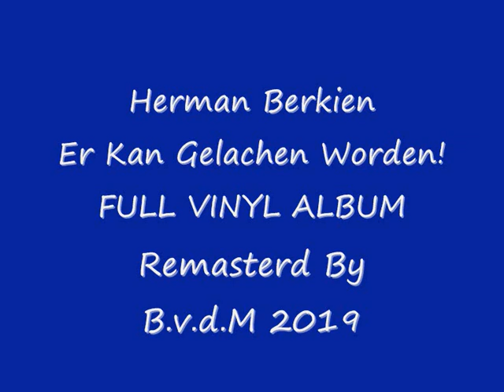Herman Berkien Er Kan Gelachen Worden Remasterd By B v d M 2019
Herman Berkien   "Er Kan Gelachen Worden!"
Remasterd By B.v.d.M 2019
01 Ronny Ronaldo  ( 00:00 )
02 Frans Liedje & Conférence    ( 03:14 )
03 Quiz Met Jan Van Glunderen:
"Als Het Maar Voor Niets Is"     ( 07:56 )
04 Met De Shoiten Naar Boiten   ( 23:29 )
05 Op De Camping   ( 29:22 )
06 Mân, Mân Wat Een Land   ( 32:29 )
Voor meer Herman Berkien :

Herman Berkien m.m.v. Tineke Schouten
Productie & samenstelling: Han Pekel
Opname & Techniek:  Cees van Rooyen & Martin Claassens
Opname mei 1979 in het Mirliton Theater te Utrecht.
Met medewerking van het Combo van Chris Lookers
Fotografie:  Jan Swinkels
Design Hoesontwerp:  Wouter Stip
op Philips records Nr: 6423 329
© & (P) 1980 Made in Holland
Han Pekel schreef in 1980:
Het gaat goed met Herman Berkien.
Van zijn eerste LP bij  Phonogram zijn er inmiddels,
haast achteloos 15.000 stuks verkocht.
Mirliton Theater te Utrecht is steeds 3 eigen,
shows op de televisie, daarnaast gaat hij steeds meer,
in datzelfde seizoen optreden in de grote theaters van ons land.
Herman Berkien bezorgd zijn publiek een avond,
ongeremd uitbundig lachen.
Hij is daarin een natuurtalent.
Persoonlijk heb ik Herman Berkien de laatste zeker 20,
keer zien optreden en elke keer heb ik mij verbaasd.
Verbaast over Herman Berkien die zijn publiek zo,
volledig plat krijgt zoals in de theaterhistorie
alleen artiesten als Johan Buziau of later André van Duin
dat voor elkaar kregen zeker Berkien is nog niet zo ver,
maar hij staat zonder twijfel op de drempel,
tot dat niveau Berkien heeft een gein die zeer aansprekelijk is,
zoals op deze plaat blijkt uit o.a. de nummers,
Quiz 'Jan van Glunderen' of Mân, mân wat een land.
Ook op deze plaat werd Herman deskundig terzijde gestaan
door de talentvolle Tineke Schouten.
Voor het laatst weliswaar, want Tineke heeft gekozen
voor een eigen solocarrière haar plaatst word in het
huidige programma van Herman Berkien even deskundig
en talentvol overgenomen door Carrie van der Horst.
Speciale dank uiteraard ook aan de musici.
In het bijzonder de pianist Ad, wiens kaalheid ook op
deze plaat uitbundig door Herman benut.
Niet voor niets heet hij in dit van de pianist met de ronde top
Was getekend: Han Pekel.
Producer: Han Peekel
Recorded By, Engineer:
Written  By  H. Berkien